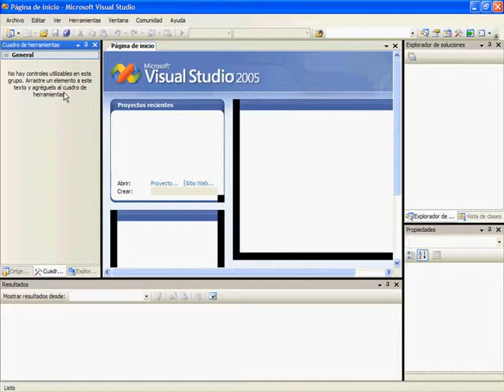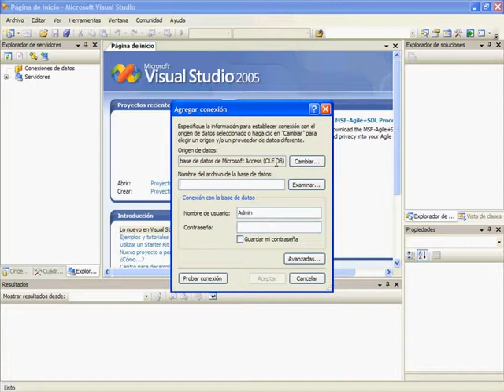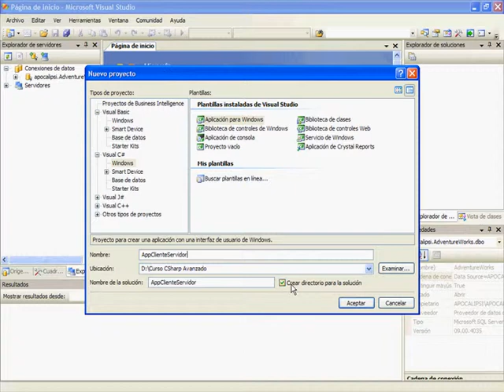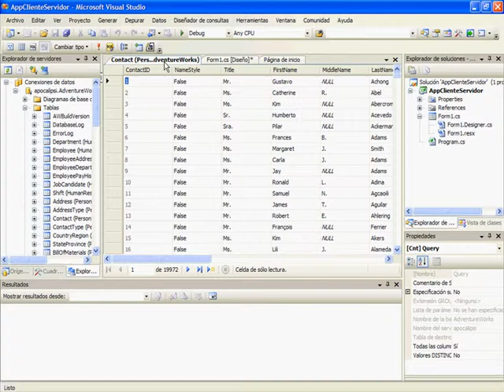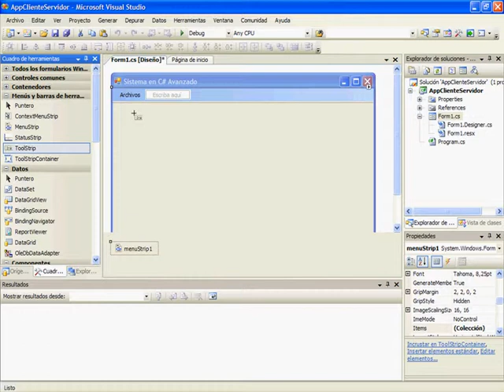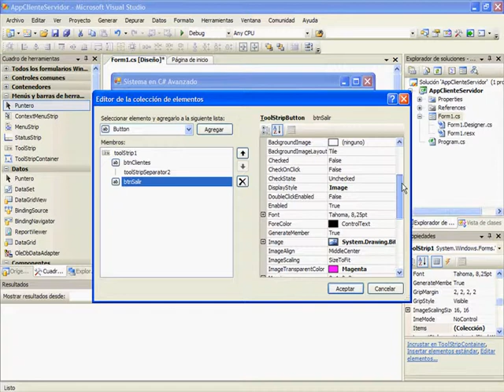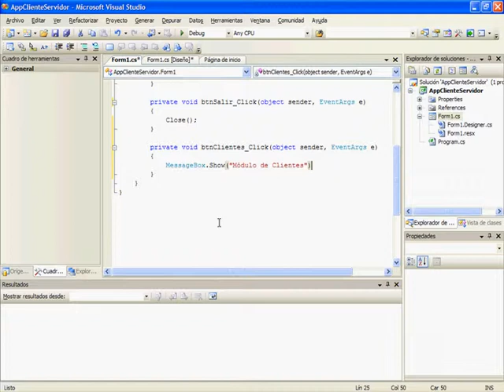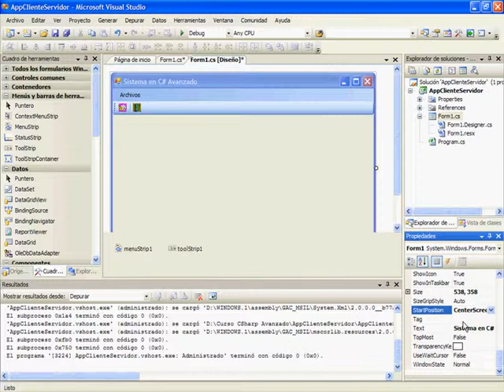(DEMO) CURSO DE C# NIVEL AVANZADO - VIDEO 01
Introducción al curso. Diseño de la pantalla inicial de la aplicación. Uso de los controles MenuStrip y ToolStrip. Codificación de eventos en la toolstrip y enlazarla con las opciones de menú.